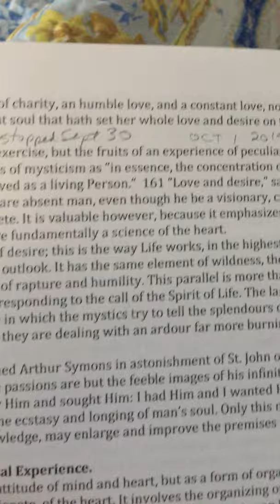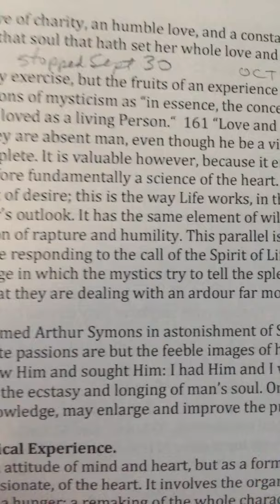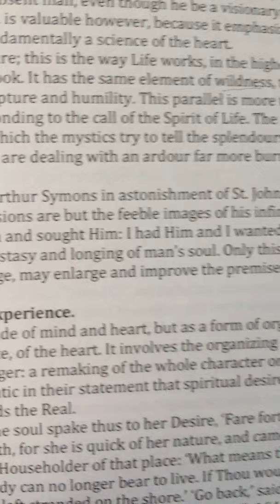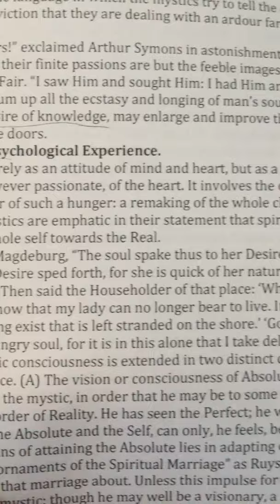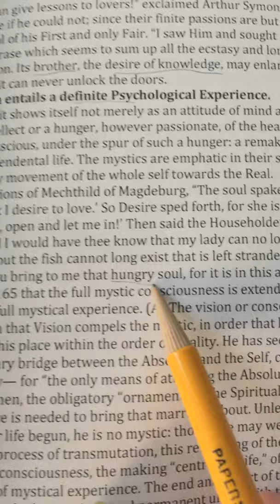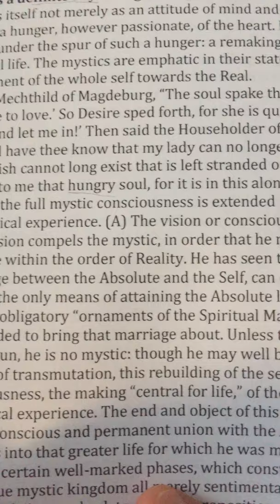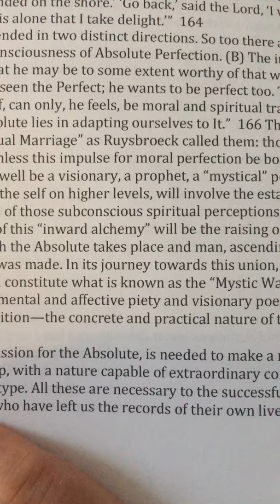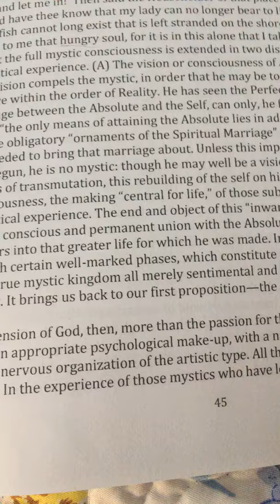The Characteristics of Mysticism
Mysticism by Evelyn Underhill read by David Smith NYC davidsmith208 mysticism
Is love and 4 mysticism entails a definite psychological experience this monk can give lessons to lovers to page 45 book reading mechthild magdeburg st. John of the cross ruysbroeck wildness personality